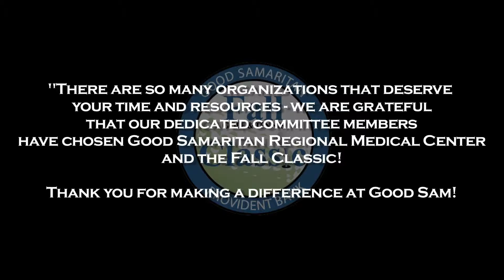2012 Good Samaritan Regional Medical Center Fall Golf and Tennis Classic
2012 Good Samaritan Regional Medical Center Fall Golf and Tennis Classic

Location: Ridgewood Country Club